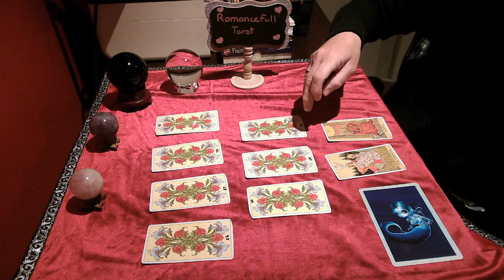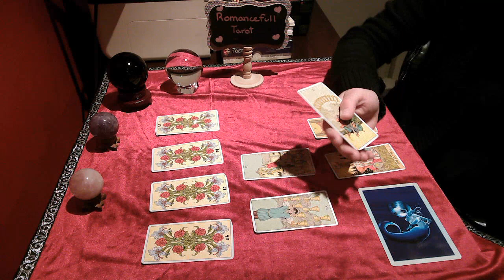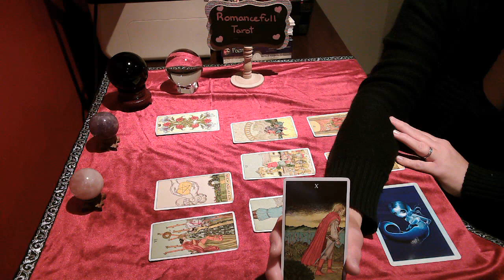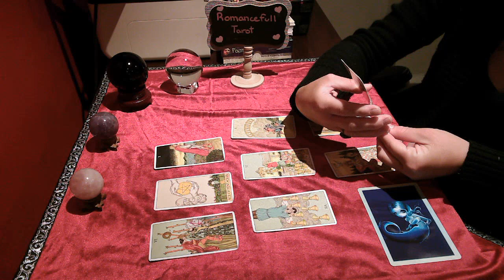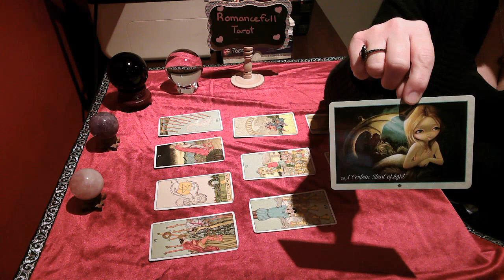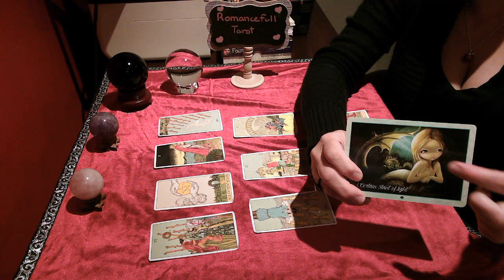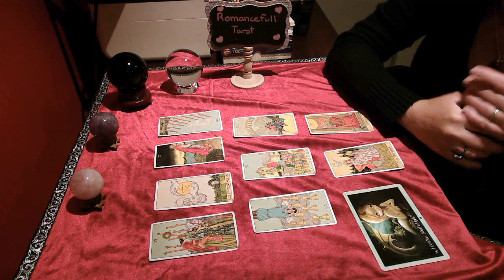Gemini June 2020/SUCCESS and LIES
I upload new videos weekly. Readings are uploaded by the element and are rotated weekly.)